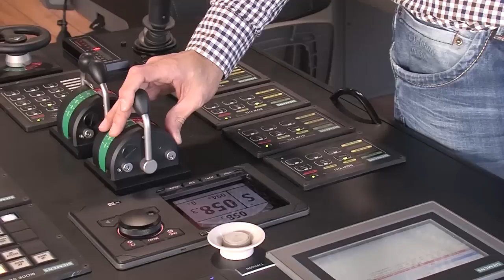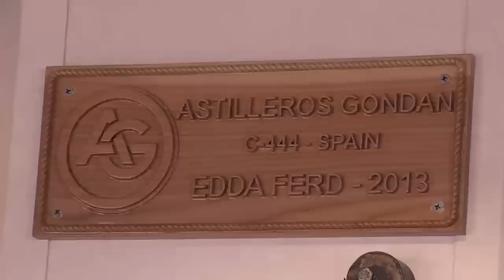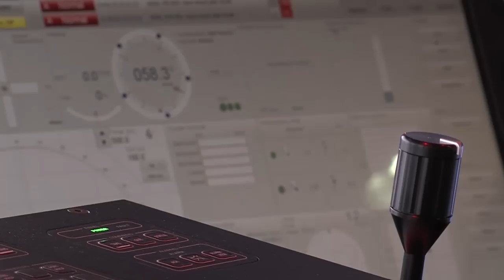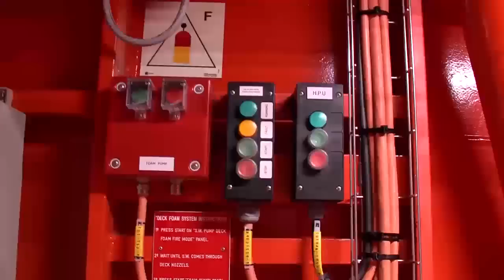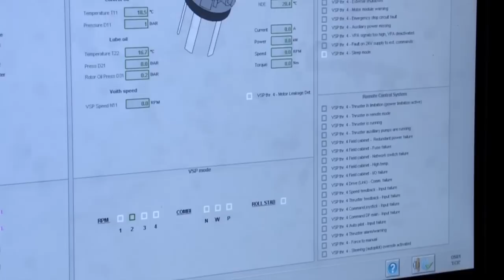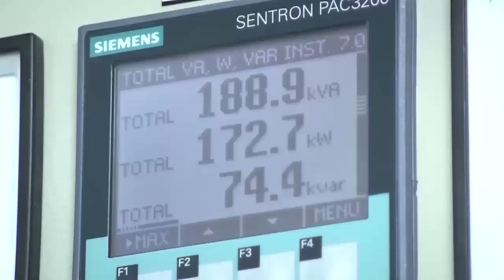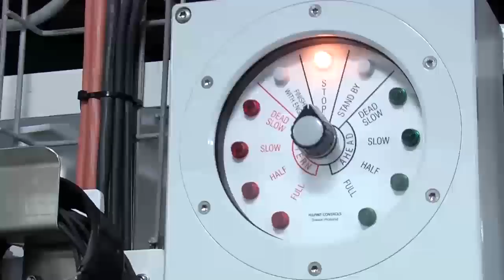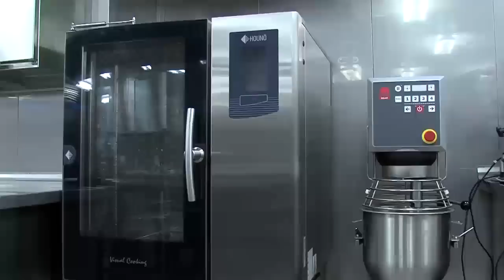GONDAN C444 EDDA FERD